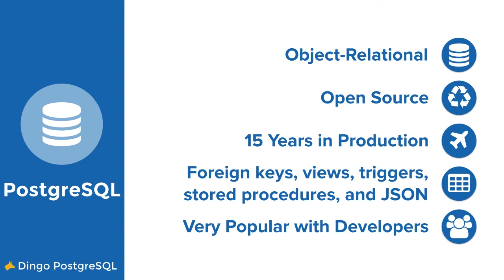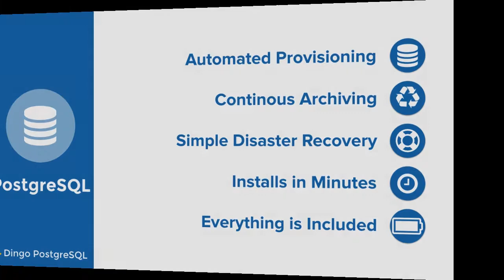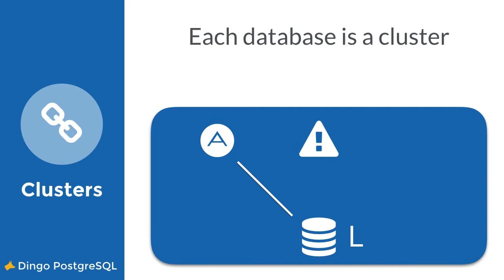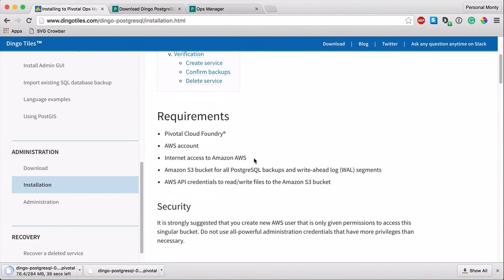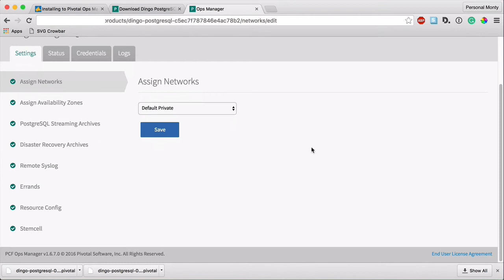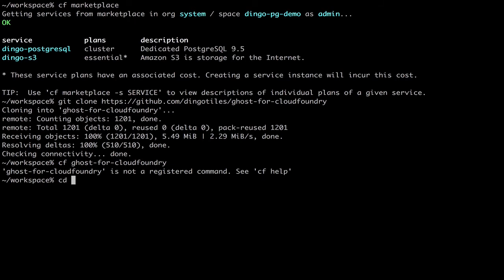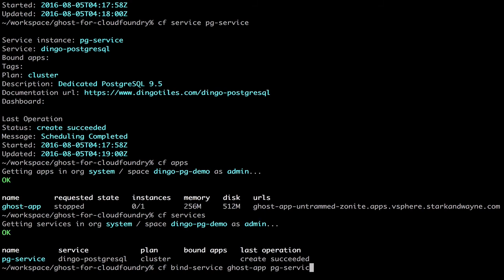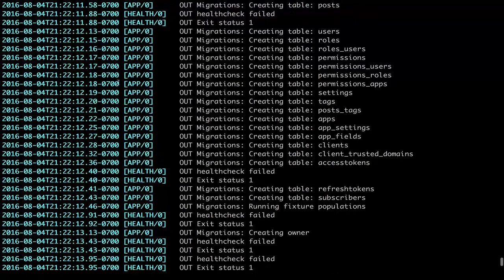Stark & Wayne Dingo PostgreSQL on Cloud Foundry (​PCF​)​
Dingo PostgreSQL provides enterprise customers with a highly available, disaster recoverable PostgreSQL cluster solution for their production Cloud Foundry applications. Pivotal Cloud Foundry customers can download and install a ready-made Pivotal Cloud Foundry tile and have a Dingo PostgreSQL cluster running in a matter of seconds. Dingo PostgreSQL is so easy to use that new staff, on their first day, can immediately deploy PostgreSQL databases.

This video gives a quick overview of installing and using Dingo PostgreSQL on your Pivotal Cloud Foundry environment. It also includes a short demo.